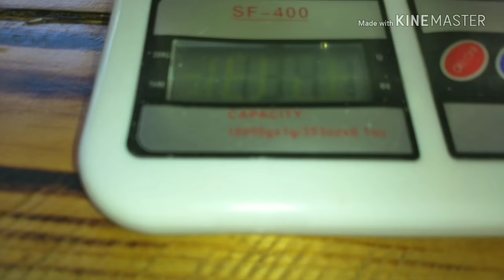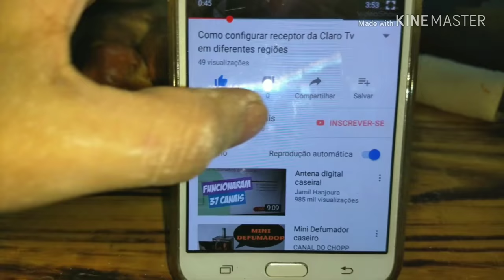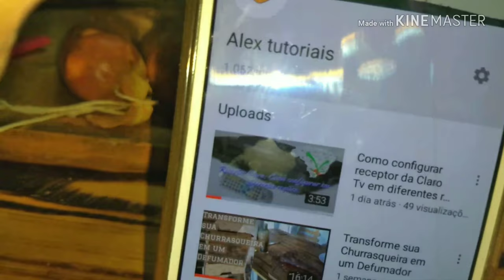Como fazer Linguiça caseira com pimenta e queijo@AlexTutoriaisYT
Linguiça caseira com pimenta e queijo utilizei uma peça de pernil  suíno  de 1.750 kg, removi o osso e retirei  a gordura existente , logo em seguida cortei tbm a gordura e misturei a carne. coloquei a gordura pra deixa a linguiça mas suculenta . As pimentas utilizadas foram a calabresa, dedo de moça. essa pimentas dão um ardor leve e bem gostoso ,más se ñ gosta de pimenta  substitua por algo parecido. utilizei tbm 300g de queijo coalho.
Receita completa:
1.750kg De pernil suino
300g De queijo coalho
12g Pimenta calabresa
1 Pimenta de cheiro
1 Pimenta vermelha
1 xícara de vinho tinto ou branco(opcional)
Tripa para linguiça